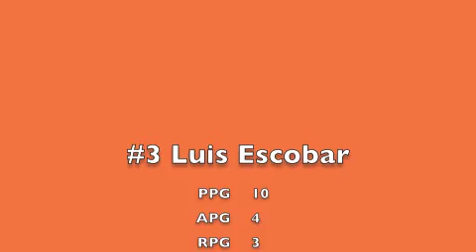Luis Escobar Senior Year Highlights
2016 McArthur (PG) Luis Escobar Sr year highlights